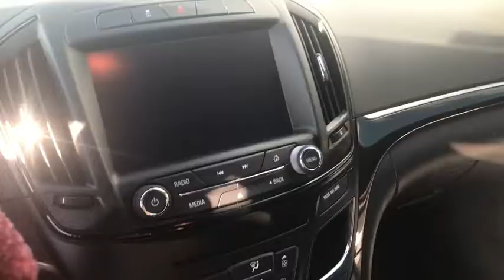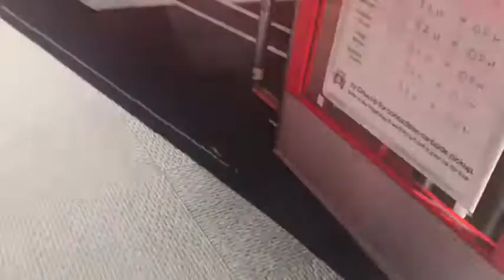Come with Me~Target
From Birth to Heaven
Trials Tribulations Triumph

Philippians 4:13​ is for certain!